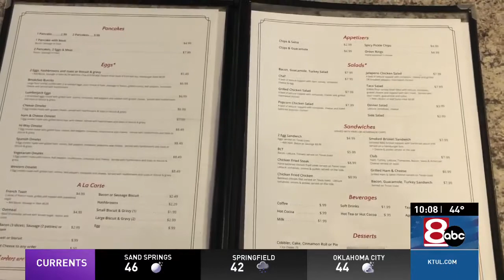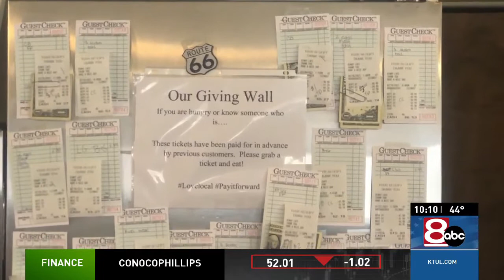The Hi-Way Café serves up 'Giving Wall' to help those in need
The Hi-Way Cafe sits about two miles outside Vinita, Oklahoma, on Route 66, and on any given day serves up favorites like chicken fried steak or their Route 66 burgers, but lately, it's what's not on the menu that's the talk of the town.

NewsChannel 8's Neile Jones reports.